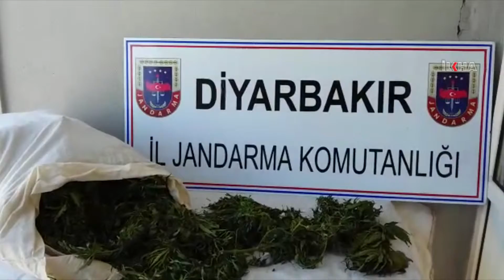Li Diyarbekirê esrar hat bidestxistin \ 02 09 2015 \ AMED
Di kontrolên rê yên ku li Diyarbekirê hatin kirin de di erebeyekê de 17 kîlo esrar hat bidestxistin.